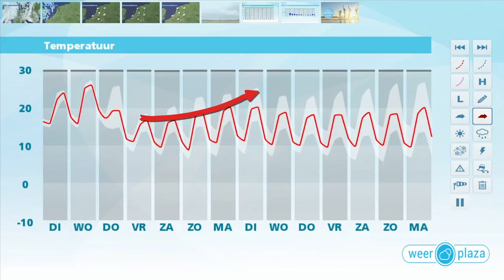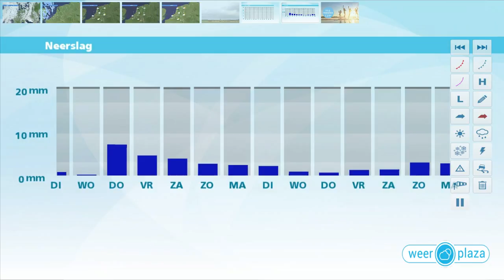Weerbericht maandagmiddag: Dinsdag zomers warm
In de namiddag, avond en komende nacht kan in de kustregio of het noorden misschien wat lichte regen vallen. Morgen zijn er meer wolkenvelden, maar de zon schijnt ook enige tijd, het vaakst in het zuidoosten. Daar wordt het 25 graden, elders 22 tot 24 graden. Lokaal is een bui mogelijk. Woensdag wordt het 23 tot 27 graden.